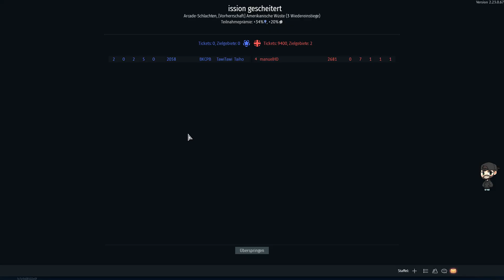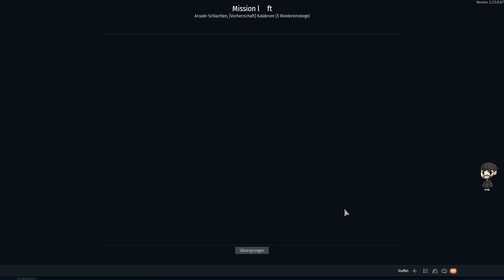Let's Play War Thunder #863 Deutsch Einfach mal wieder IS 3 Fahren